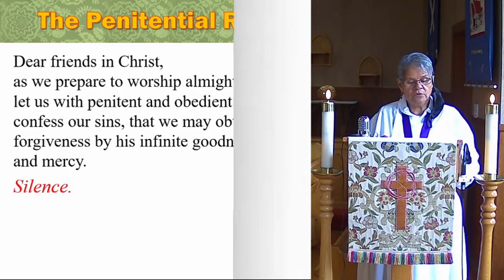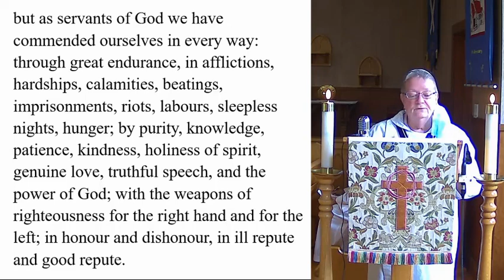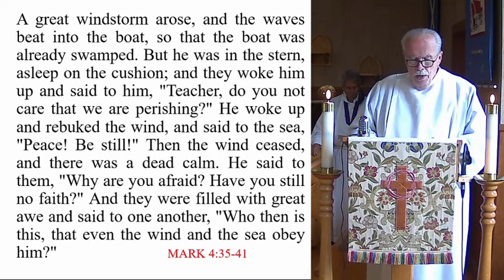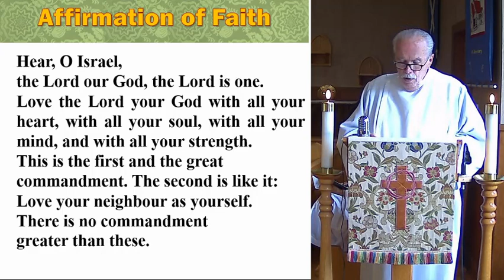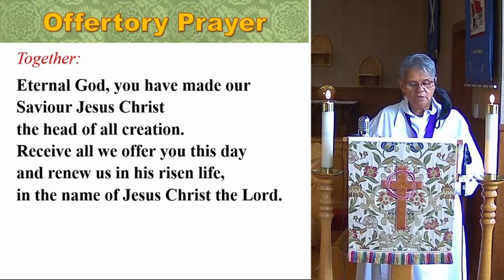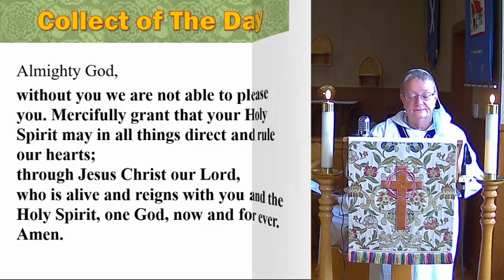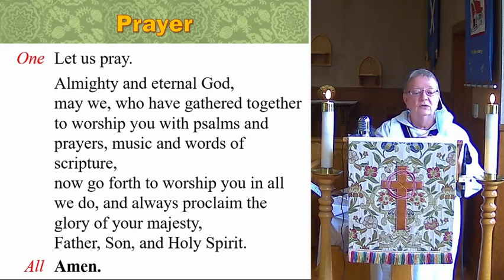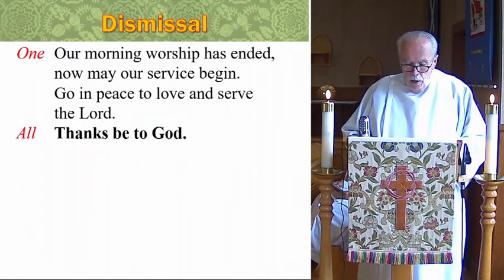Fourth Sunday after Pentecost 2021